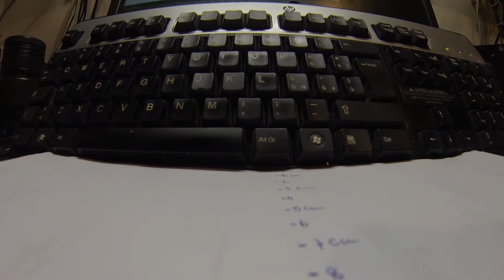Gopro Minimum Focus 1080-48 Wide natural